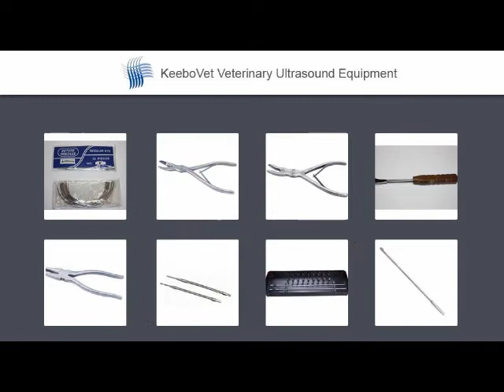Veterinary Equipment For Pets | Dogs, Cats, Canine/Feline | Ultrasounds / Orthopedic Surgery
Keebovet Veterinary Ultrasound Equipment. We offer a 30 day return policy on all our products.  If you are in the market for affordable veterinary equipment, check out our